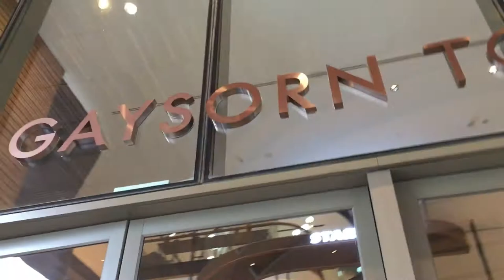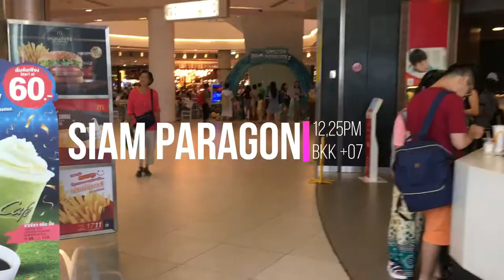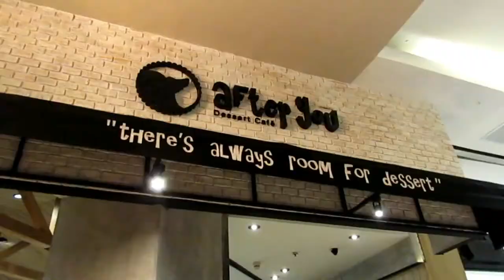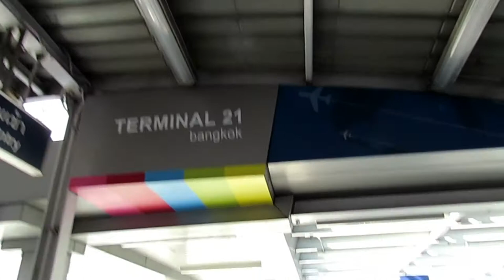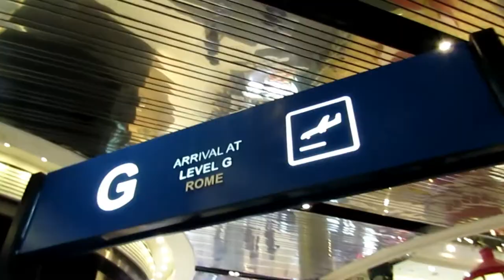Bangkok, Thailand travel vlog - DAY 2 (Erawan, Gaysorn, 7 Eleven, Siam Paragon, Siam & Terminal 21)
In the morning, right after breakfast, we went straight to Erawan Shrine to do some prayers. Later that day, we went to explore certain places such as Gaysorn Village, Siam Paragon, Siam Centre, Siam Square and Terminal 21.

Join us as we explore these places together, through the lens of my camera hehe.